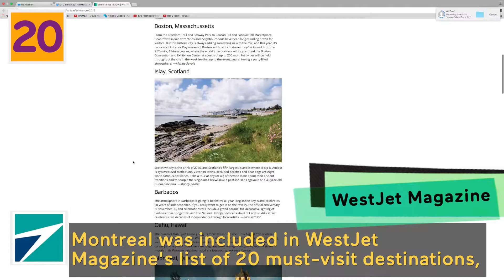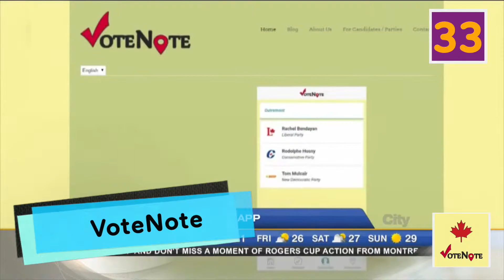37.5 Reasons To Be Proud Of Montreal - Part 2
Even MORE proof that Montrealers are capable of truly amazing things... not that you needed it!